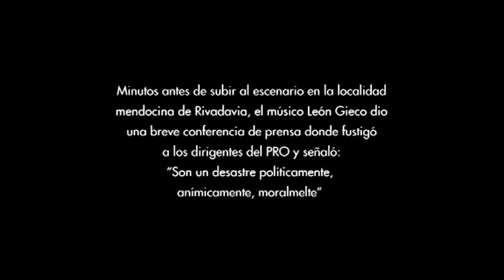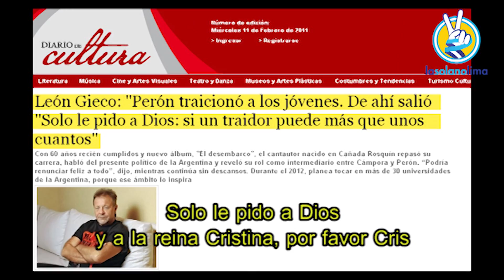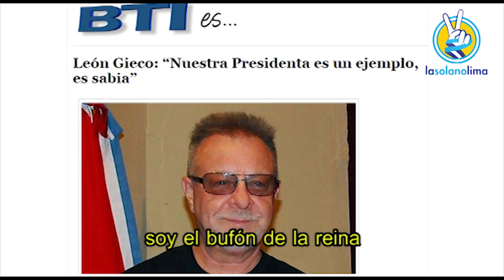PENSAR EN MACRI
Los artistas, como todos los demás ciudadanos, deberían tener la libertad de apoyar a quién mejor les parezca, aún cuando sus preferencias no nos caigan simpáticas.
Pero cuando el ocaso de un gobierno comienza a insinuarse, este apela a cualquier recurso para no perder las bondades de la fama. Lamentablemente hay gente, entre ellos algunos artistas, que se aferra a estos gobiernos, consientes e  inconscientes  no quieren perder su popularidad y su sustento diario, sus contratos etc . Entonces allí nace una nueva categoría en el mundo del espectáculo. La de los lacayos y sirvientes, que  venden su talento, su  habilidad su genio e inspiración, y dicen lo que quieren sus patrones, en este caso su PATRONA.
El universo k  ,se completa con un circo donde abundan payasos, bufones y saltimbanquis, patoteros y gritones.
Nosotros seguimos apelando al humor y recordando al general: " la única verdad es la realidad"